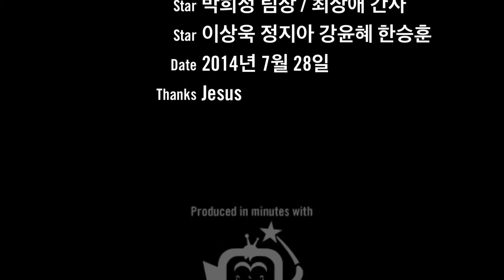엘림교회 전도 스케치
2014년 포항 CWT